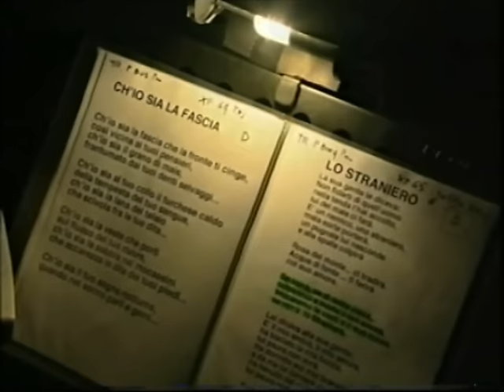Angelo Branduardi - Ch'io Sia la Fascia (Live@Milano)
Dal concerto al teatro Smeraldo di Milano del 15 Aprile 2003. Classe ed eleganza per la presentazione dell'album "Altro ed Altrove". Ospite d'eccezione: Cecilia Gasdia. Sullo sfondo le opere dell'artista varesino Silvio Monti.